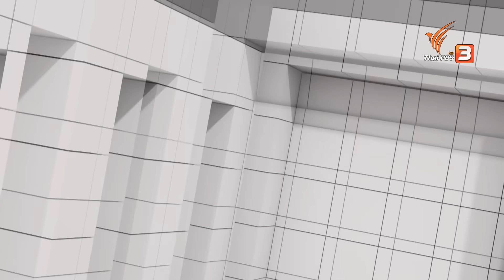"การเมือง-การละคร" กับสูตรสมการตั้งรัฐบาล | คุยให้คิด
วิเคราะห์ เจาะทุกประเด็นลึก ย่อยเรื่องยากให้เข้าใจง่ายกับ 3 กูรูวงการสื่อ สุทธิชัย หยุ่น, วีระ ธีรภัทร และวิสุทธิ์ คมวัชรพงศ์

-"การเมือง-การละคร" กับสูตรสมการตั้งรัฐบาล
-สูตรการเมืองเพื่อไทย "จำเป็นต้องมีพรรค 2 ลุง"
-"ภูมิธรรม" ออกแถลงการณ์ เบรกรัฐบาลรักษาการ "แต่งตั้งโยกย้ายข้าราชการประจำ"
-"ก้าวไกล" กับความพร้อมในการเป็นฝ่ายค้าน
-"การเมือง-การละคร" ใครเขียนบท ใครกำกับ ?
-"จัดสรรรัฐมนตรี" เกมยากรัฐบาลเพื่อไทย
-กัมพูชาได้รัฐบาลใหม่แล้ว เปลี่ยนผ่านสู่คนรุ่นใหม่ ลูกหลานรัฐมนตรีรุ่นเก่า

ติดตามชมรายการ "คุยให้คิด" วันเสาร์ที่ 12 ส.ค. 66 เวลา 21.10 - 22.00 น. ทางไทยพีบีเอส รับชมย้อนหลังได้ทาง